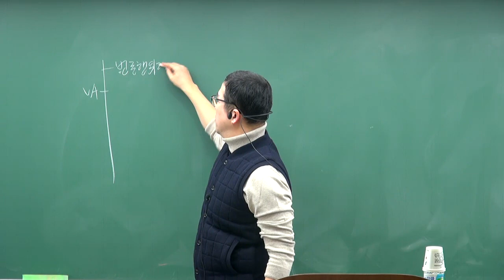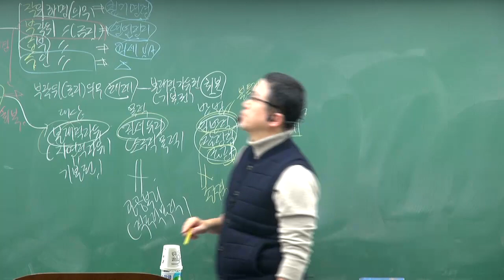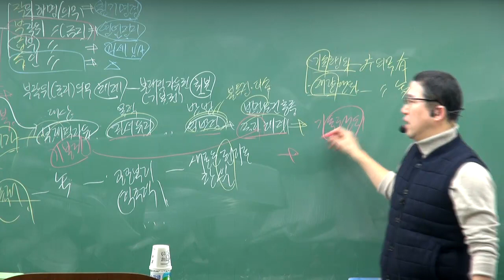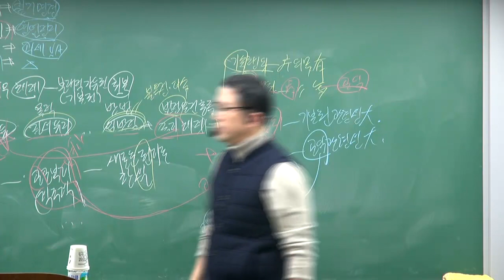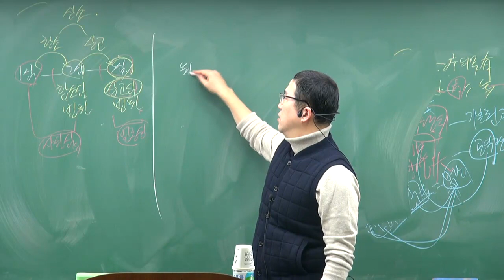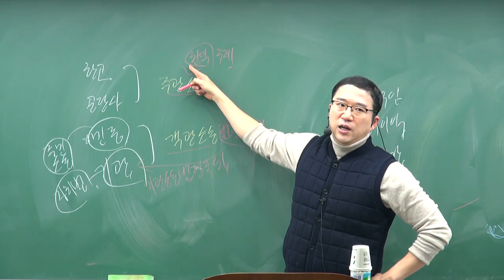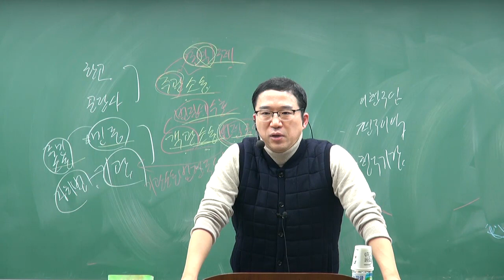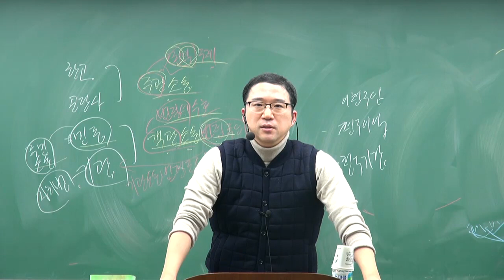변호사시험 행정법 비밀의 무기! (입문자특강) 8강